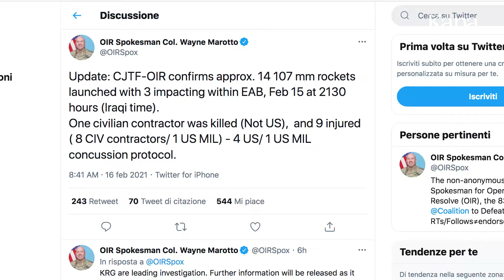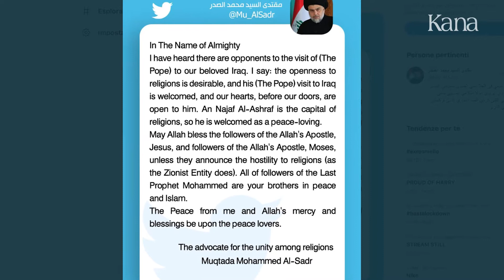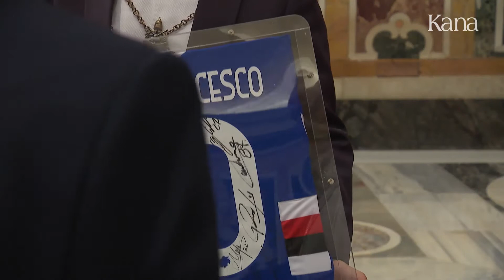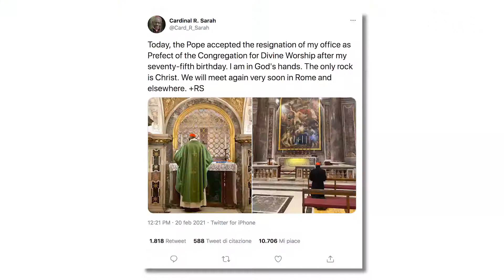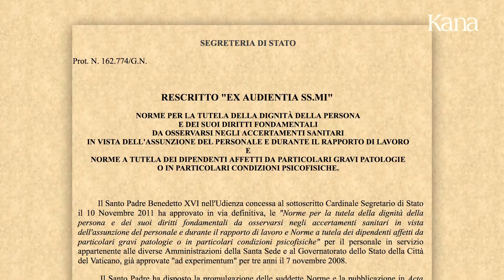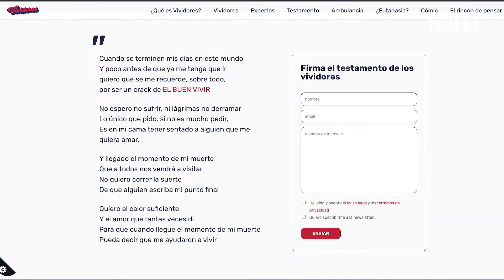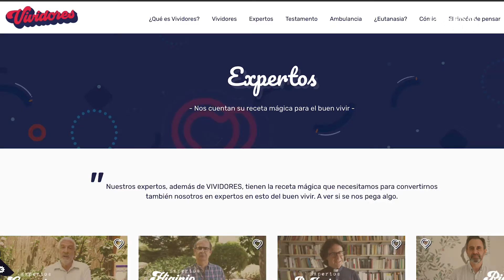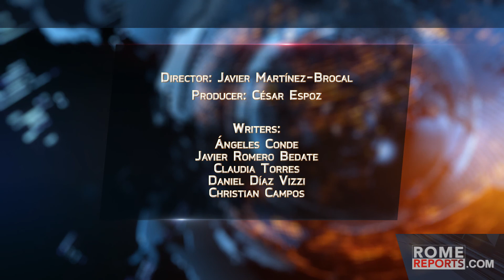Rome Reports для России от 3 марта 2021 года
В этом выпуске:

Папа вспоминает о группе коптских православных христиан, убитых боевиками группировки ИГИЛ. Кардинал Сара уходит в отставку после двадцати лет службы в Ватикане.В этой церкви в Риме хранятся останки Папы Борджиа.